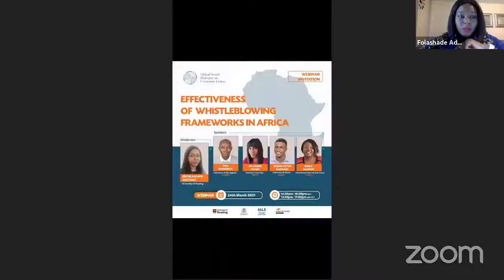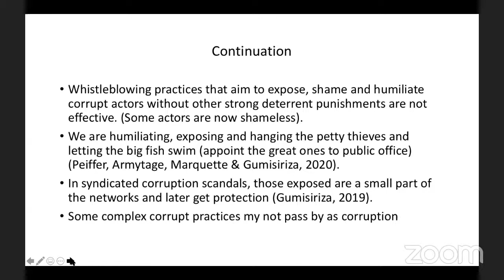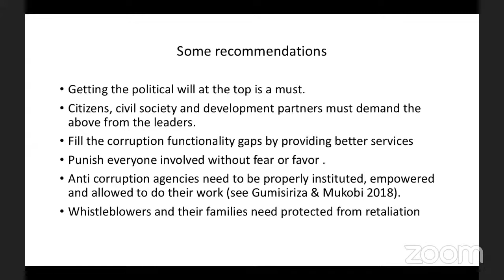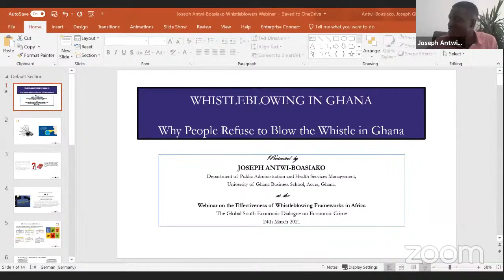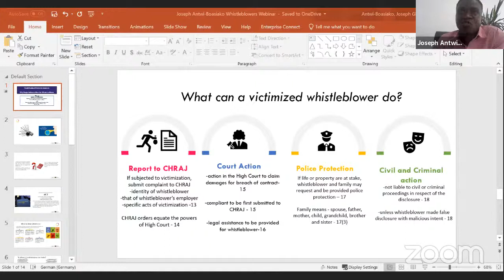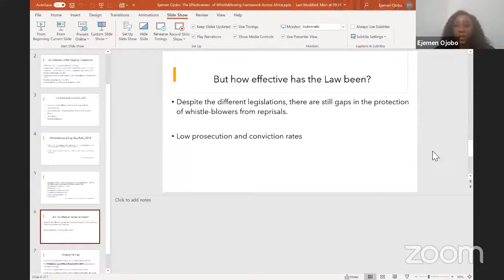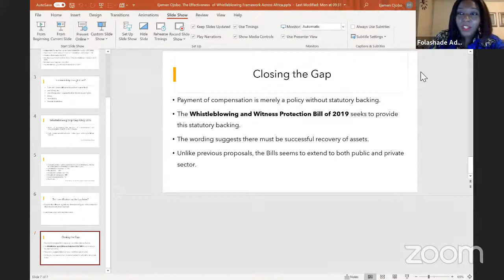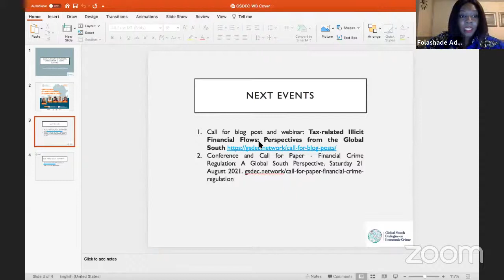Effectiveness of whistleblowing frameworks in Africa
Shelia Masinde
Director, Transparency International

Dr Ejemen Ojobo
Coventry University

Joseph Antwi-Boasiako
University of Ghana

Pius Gumisiriza
University of Birmingham’s

Dr Folashade Adeyemo
University of Reading
(Moderator)